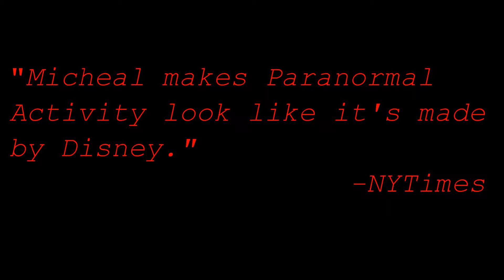Michael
Here's another trailer, this one for a horror movie. Let the record show that the expletive at the end is "shoot".